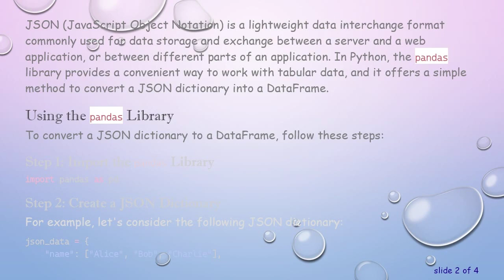Converting JSON Dictionary to DataFrame in Python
Learn how to convert a JSON dictionary into a pandas DataFrame in Python with step-by-step examples. Explore the process using the pandas library for efficient data manipulation.

JSON (JavaScript Object Notation) is a lightweight data interchange format commonly used for data storage and exchange between a server and a web application, or between different parts of an application. In Python, the pandas library provides a convenient way to work with tabular data, and it offers a simple method to convert a JSON dictionary into a DataFrame.

Using the pandas Library

To convert a JSON dictionary to a DataFrame, follow these steps:

Step 1: Import the pandas Library

Step 2: Create a JSON Dictionary

Step 3: Convert JSON Dictionary to DataFrame

Now, the df variable holds the DataFrame, and you can perform various operations on it using pandas functionalities.

Example DataFrame:

name
age
city
0
Alice
25
New York
1
Bob
30
San Francisco
2
Charlie
22
Los Angeles

This concise process allows you to easily convert a JSON dictionary into a tabular format using the powerful capabilities of the pandas library.